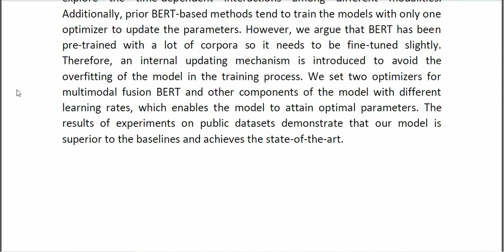MF BERT Multimodal Fusion in Pre Trained BERT for Sentiment Analysis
* Complete Source Code
* Complete Documentation
* Complete Presentation Slides
* Flow Diagram
* Database File
* Screenshots
* Execution Procedure
* Readme File
* Video Tutorials
* Supporting Softwares
Support Specialization
* 24/7 Support
* Ticketing System
* Voice Conference
* Video On Demand
* Remote Connectivity
* Document Customization